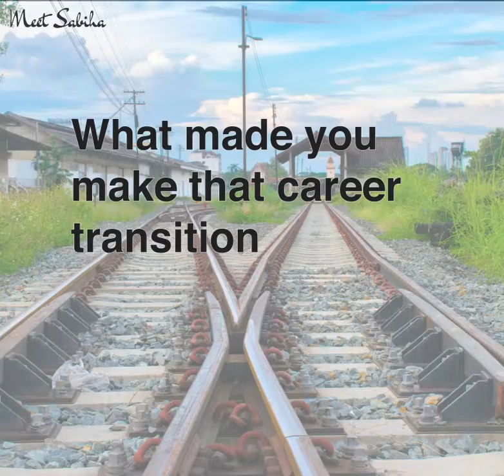Is It Time For A Career Transition? Part 1 in a 4 part series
Are you looking to change your career?

Do you feel unhappy, depressed and lost in your current job?

This is video 1 in a 4 part series

Feeling stuck in your career ? Are you Looking for answers ?

If you are someone who's watched the video and you were able to relate to this topic about "being stuck in a role you no longer find fulfilling"...

and book a Free Discovery call to explore how we can help you come unstuck in your career